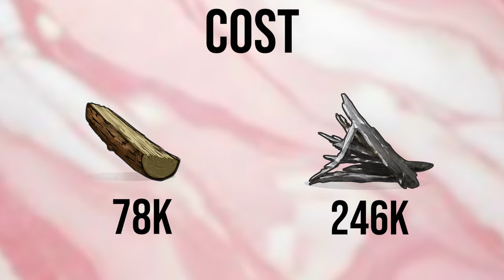THE BEST 2X2 For a MEDIUM GROUP | Spacious Open Core & Funnel Wall & Mountain Roof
Timestamps
0:00 Base Tour
4:11 Cost / Upkeep
4:21 Base
6:00 Externals / Footprint
6:45 Compound
7:19 Base
7:48 Expansion
9:00 Inner Peeks / Early Games
10:15 Open Core
13:06 Bedrooms
15:14 Funnel Wall / Shooting Floor
16:40 Roof

disc @fayekami